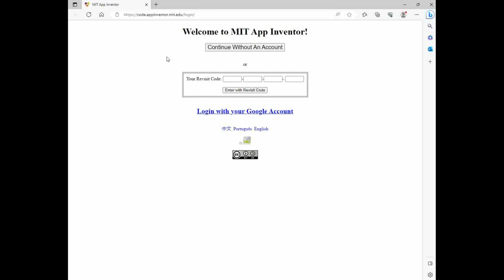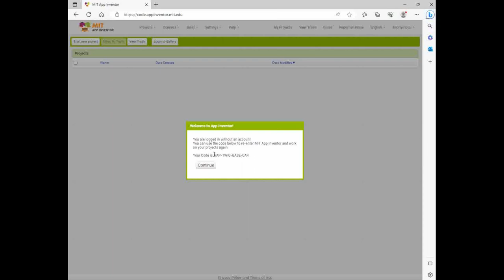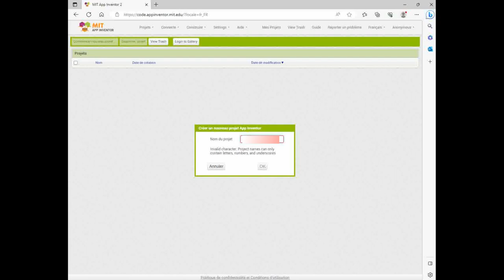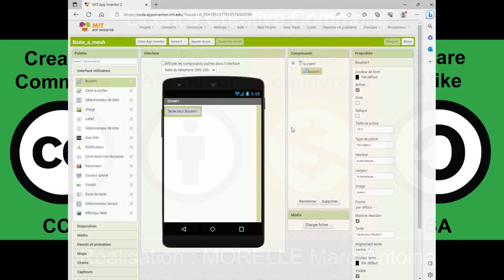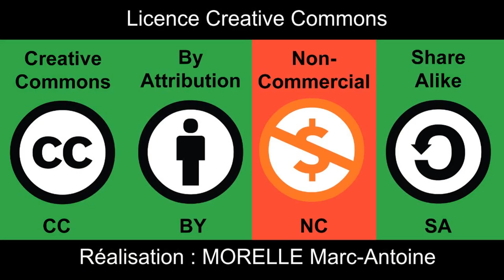Intro - APP Inventor sans compte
Tutoriel présentant l'application App inventor :
     -comment se connecter sans compte?
     -comment fonctionne l'interface?